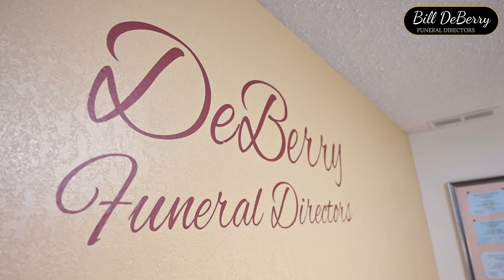Bill Deberry Funeral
We offer services and arrangements in keeping with your wishes. We are here to help during the time of need. Your needs will be addressed first before any arrangements are made.